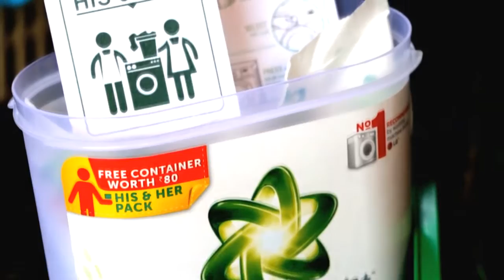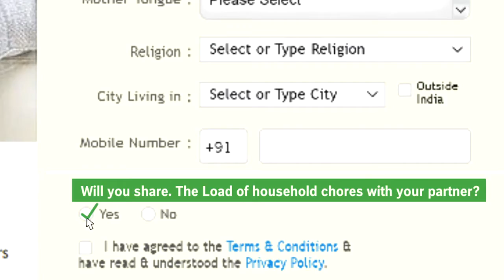ARIEL - SHARE THE LOAD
The APPIES 2015 Gold Winner

Ariel
BBDO India Pvt. Ltd.